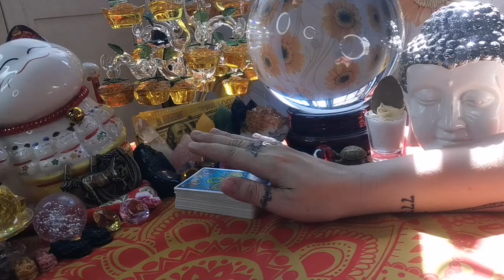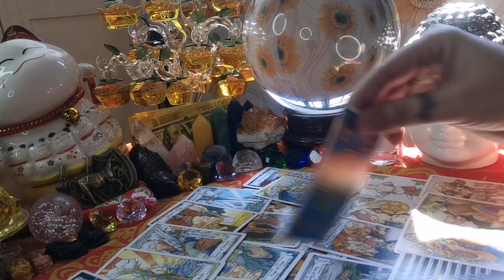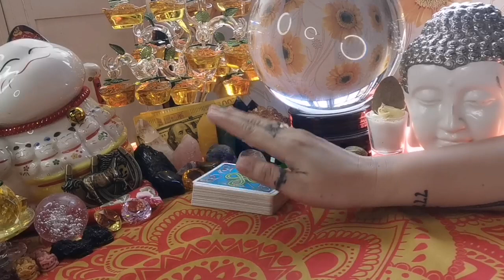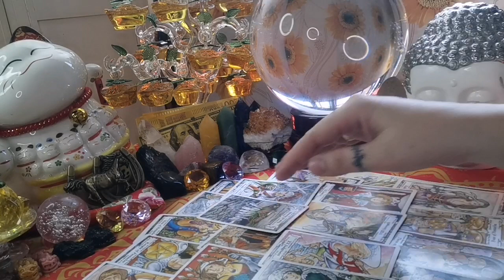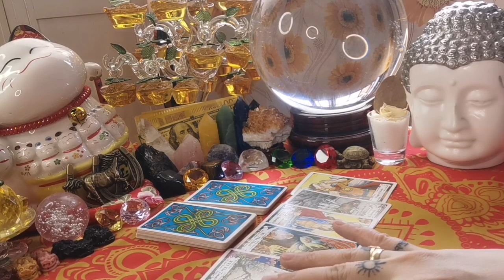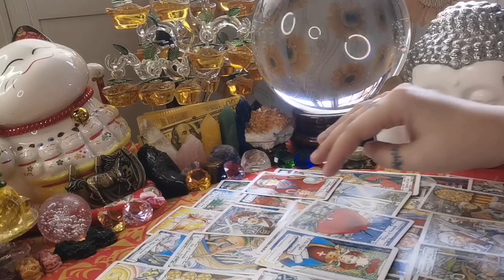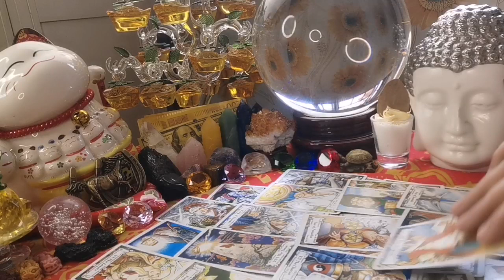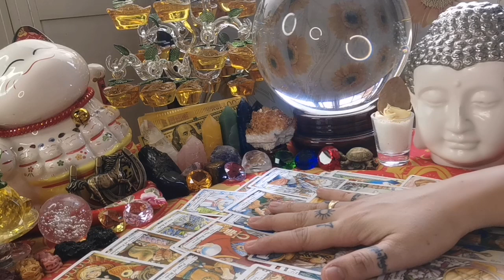KAPALARAN🔮📿HOROSCOPE NGAYONG ARAW MAY 28,2020 KALUSUGAN, PAG-IBIG AT DATUNG CHANNEL-APPLE PAGUIO7